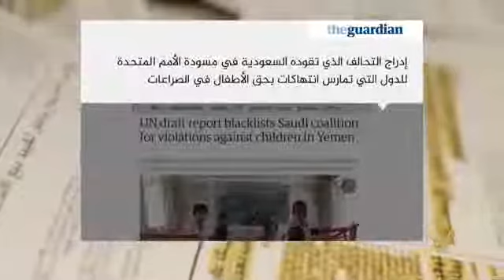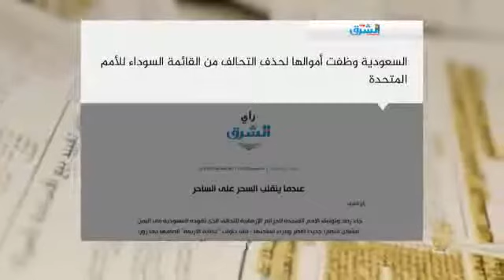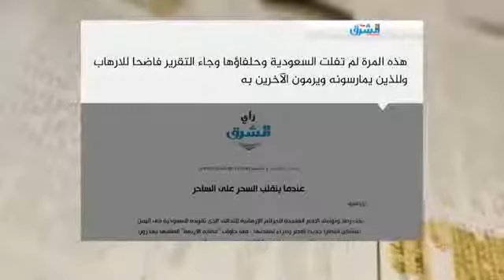الغارديان البريطانية الى ان التحالف الذي تقوده السعودية في اليمن قد ادرج في مسودة القائمة السوداء